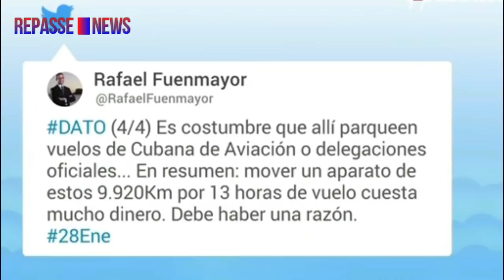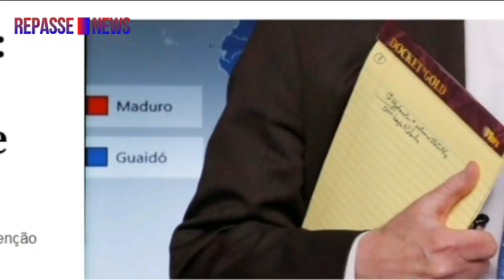AVIÃO RUSSO ESTARIA CARREGADO COM 20 TONELADAS DE OURO DA VENEZUELA?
Chegada de avião de passageiros da Rússia alimenta rumores na Venezuela
Mas nenhuma das teorias se baseia em indícios concretos.